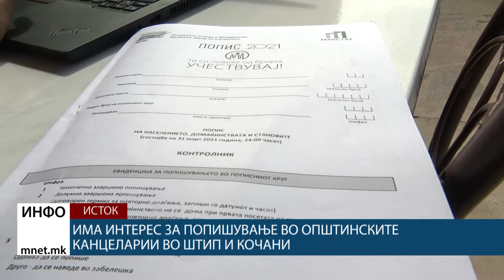Има интерес за попишување во општинските канцеларии во Штип и Кочани